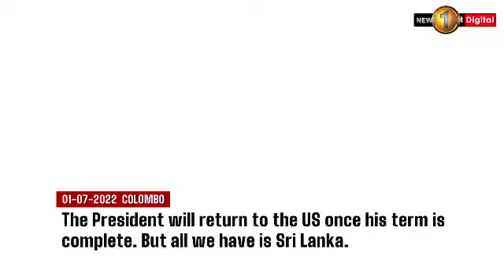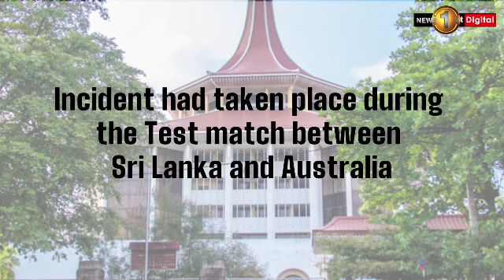Lawyers protest against the suppression